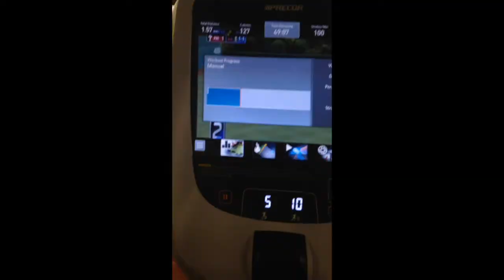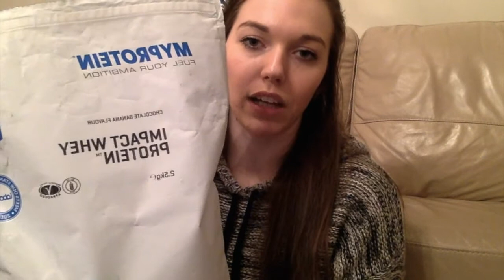CardioQueen | What supplements do I take? ep10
Questions are answered! What I am currently doing for cardio and what supplements I take. Loving the questions, keep them coming if you have any and I shall answer them.

iHerb.com discount: DZB320